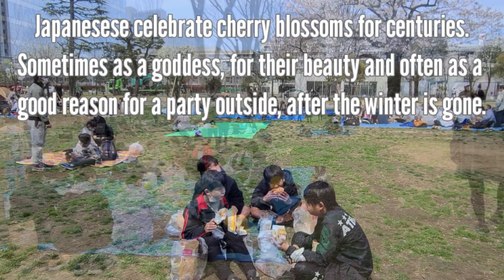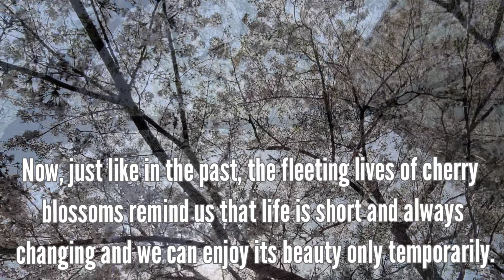Japan, Tokyo - Cherry Blossom Season 2022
We should not ignore the beauty of life, no matter how negative the external circumstances sometimes are. When we do, we lose to them.

こんにちは😊! I am from Slovakia. but live in Japan for more than 25 years. I really love Japan and Japanese, especially their mentality and culture.
I started to post the videos in December 2020 rather accidentally, because I noticed, I really love to edit them, so I just keep creating videos using 3 languages and it's really fun👍🏻.

こんにちは😊。1996年から日本に住んでいる外国人です。ヨーロッパ・スロヴァキア出身で、マリアンナと申します。普通の会社員で、コンサル関係のお仕事をしています。
日本の生活、日本と日本人、若がえり方法 & 健康生活 & ファスティングライフ等について動画をアップさせて頂きたいと思っております。是非宜しくお願い致します🙏😊❤️。

©️Marianka